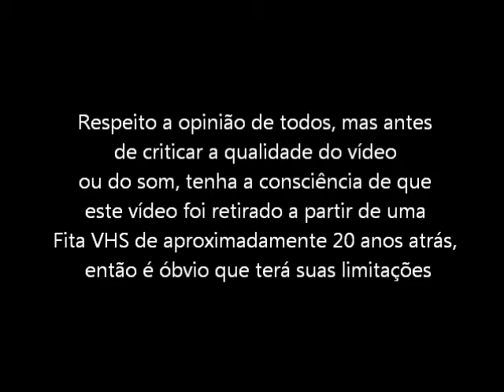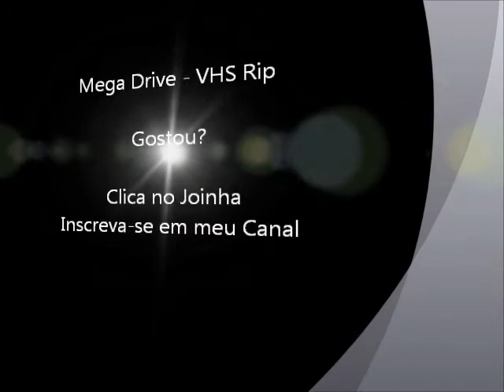Golden Axe (Mega Drive - VHS Rip) - Final do Jogo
Final do jogo Golden Axe para Mega Drive / Sega Genesis. Vídeo retirado a partir de um VHS.